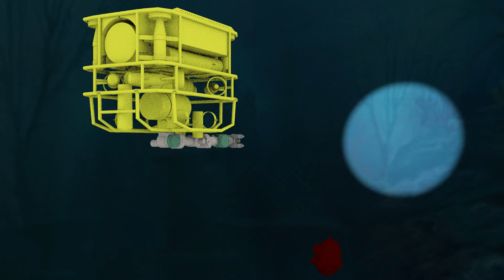Inverse kinematic field of view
In this video the simulation results of an underwater vehicle-manipulator following and object in motion, using a kinematic control based on task priority with field of view.